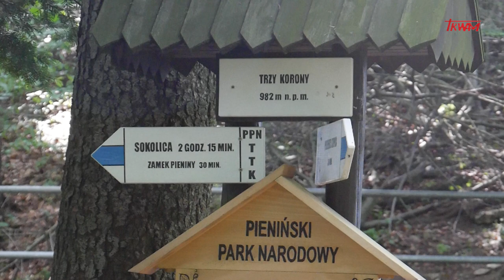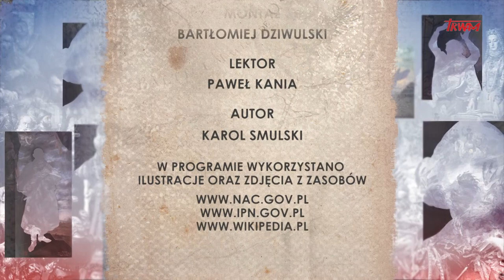Poczet wielkich Polaków: Ks. Walenty Gadowski